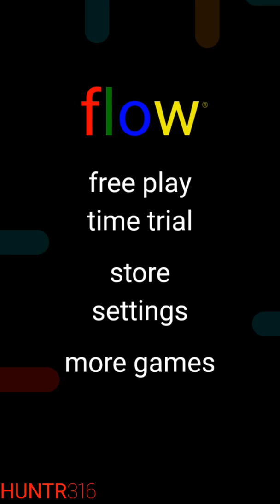Flow Free Jumbo Rectangle 2 (11 x 14) Complete Solutions 2019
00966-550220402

Video Recording: AZ Screen Recorder 1280x720 (60fps)

Video Editing: WonderShare Filmora (PC)